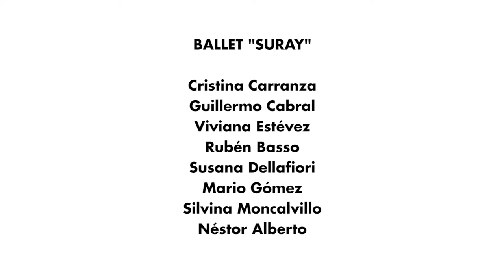134 Aniversario - Ballet Suray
DANZA NUESTRA  134  Aniversario
Gran actuación del “Ballet Suray” Adultos